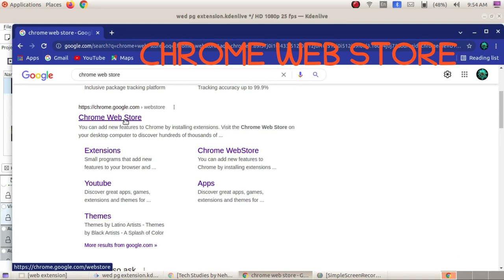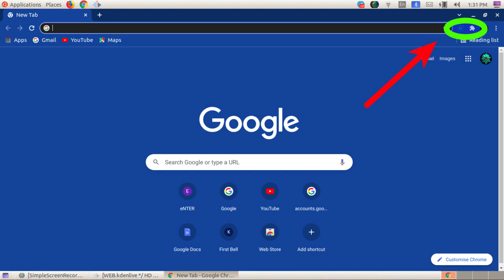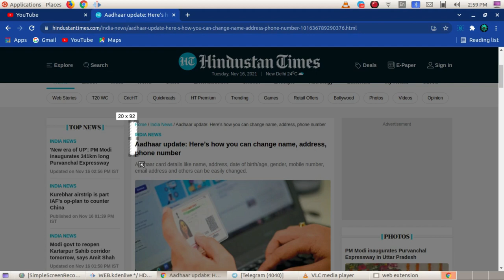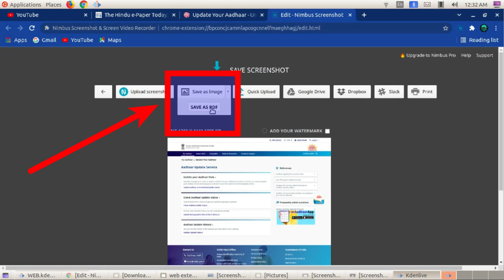How to take a screen shot from web page?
Chrome extension  - Nimbus